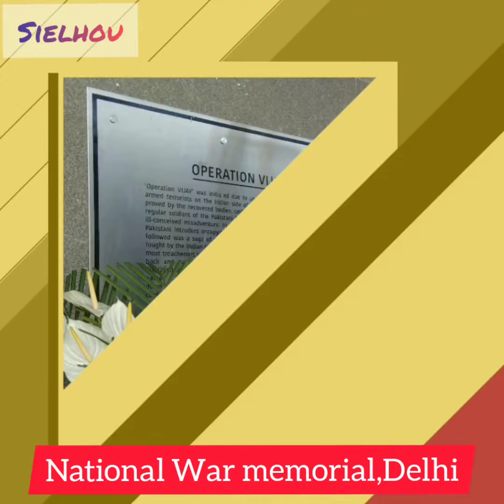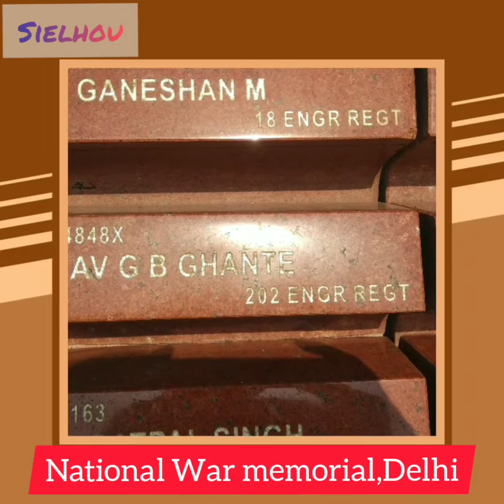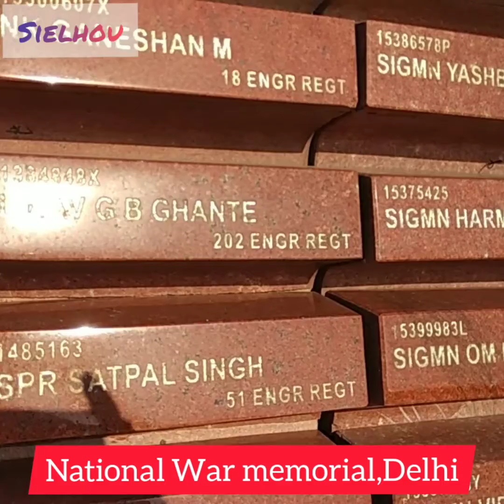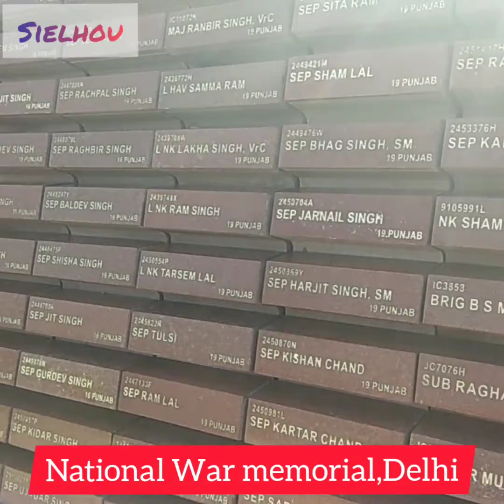National War Memorial,Delhi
The National War Memorial is a monument constructed by the Government of India in the vicinity of the India Gate, New Delhi, to honour its Armed Forces
PM of India Inaugurated on 25 February, 2019,Place=India Gate Circle, New Delhi, Architect=Yogesh Chandrahasan, WeBe Deisgn Lab, Chennai
The memorial wall is flushed with the ground and in harmony with existing aesthetics.Names of martyrs killed in wars is inscribed on the memorial walls.